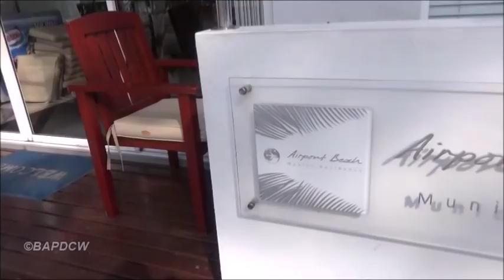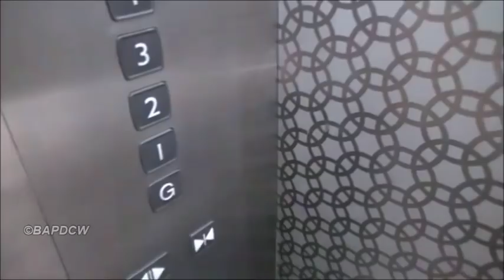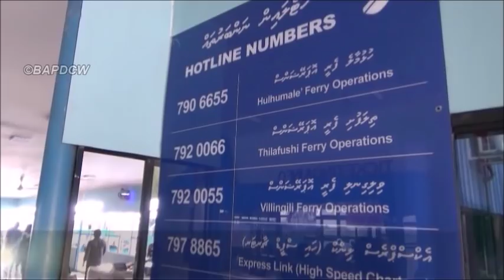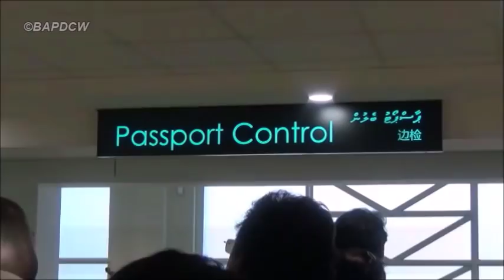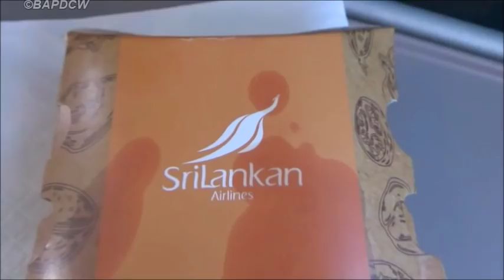Having Maldives Breakfast at Villingili Public Beach in Maldives